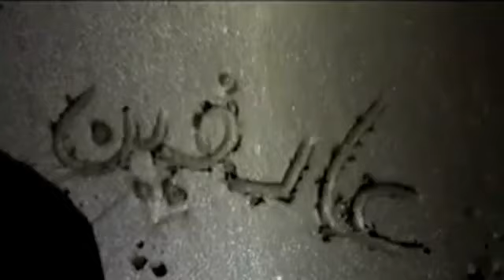Meri Zaat Zarra-e-Benishan - Title Song - Rahat Fateh Ali Khan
Pakistani Drama - Meri Zaat Zarra-e-Benishan